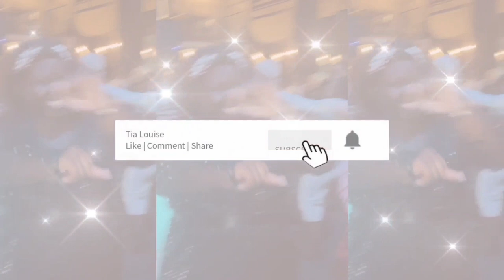girls night in delmar loop saint louis | sister sqaud 👯‍♀️💗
your fav stl girls at it again, but this time we went back to Blueberry Hill in St. Louis, MO. Ofc it was a vibe-- I love us!